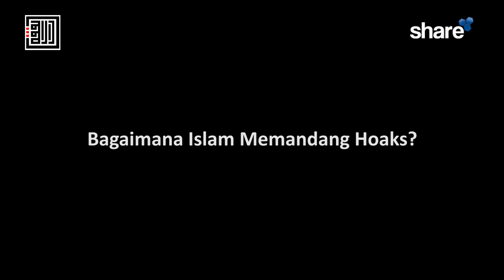Bagaimana Islam Memandang Hoaks? - Ustadz Muhammad Abdul Wahab, Lc